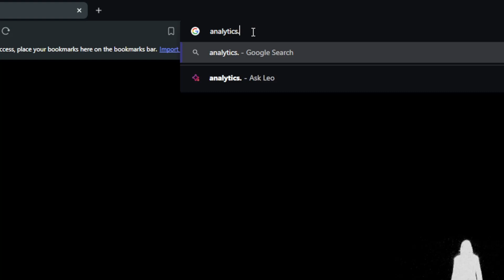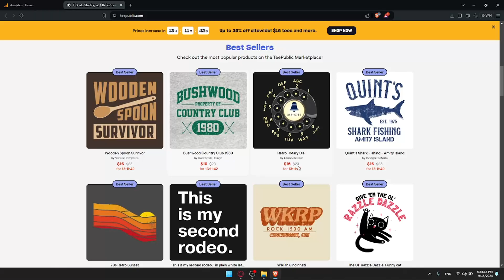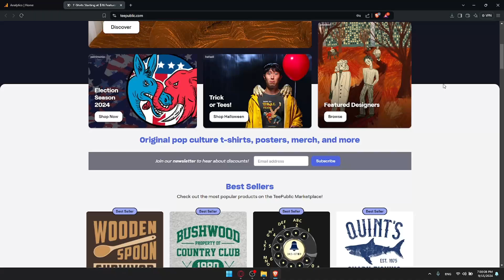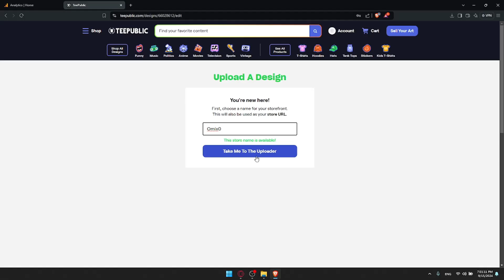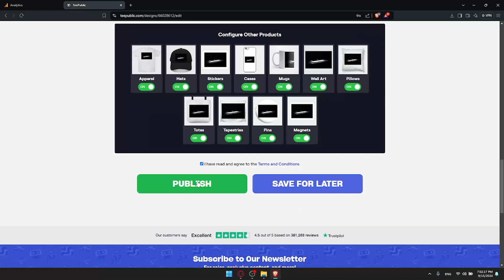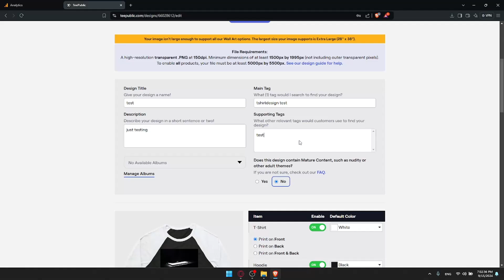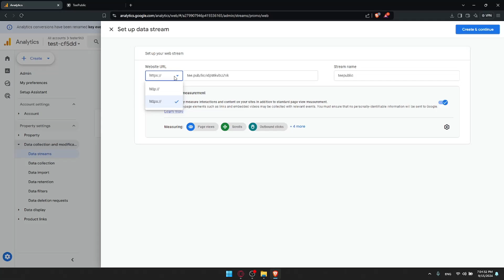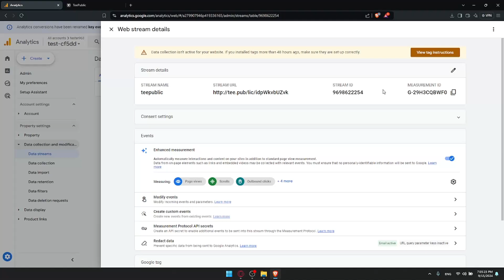How To Connect Google Analytics To Teepublic 2024! (Full Tutorial)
connect google analytics to teepublic,google analytics,google analytics tutorial,teepublic review